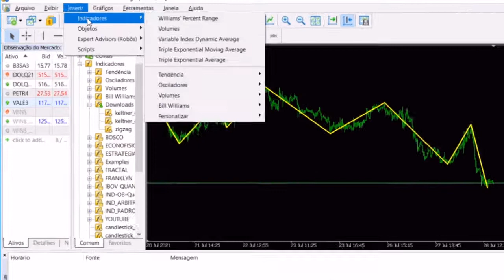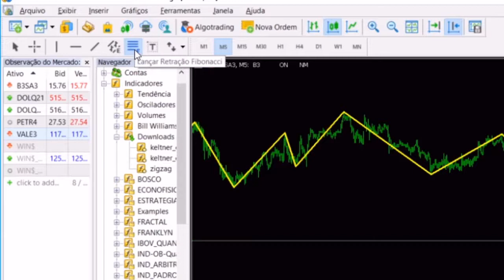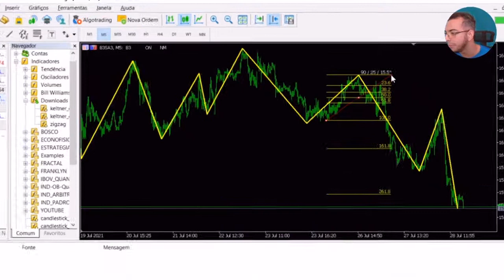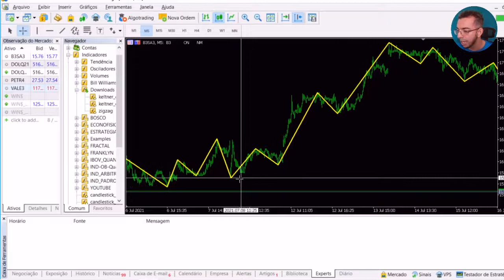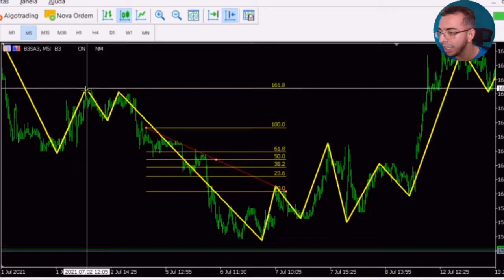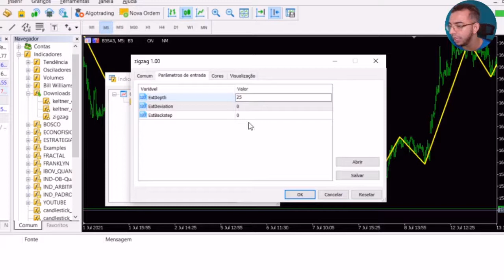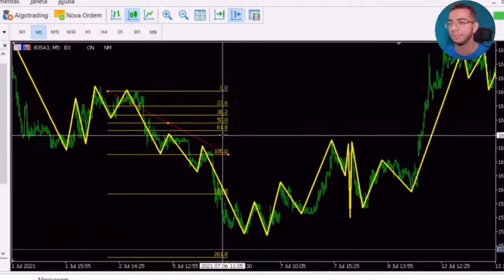Indicador ZigZag para traçar retrações de Fibonacci